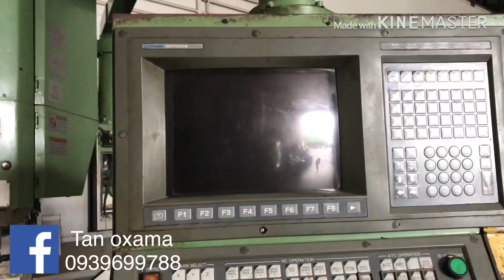Một ngày đi lựa máy ở Singapore | máy công cụ hàng khủng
Mình review bãi máy công cụ ở Singapore
Anh em xem mua đc gì alo e nhé 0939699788
Ahihi
Thanks cả nhà

Anh em cần mua máy móc nông ngư cơ, thiết bị công nghiệp, hàng nghĩa địa, hàng bãi.  Vui lòng qua kênh của em để tham khảo nhé. Thanks cả nhà. Bao giá tận gốc.

Mua bán thiết bị công nghiệp, xnk, hàng bãi, hàng nghĩa địa.
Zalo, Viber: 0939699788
 Đ/c: Bến Lức - Long An